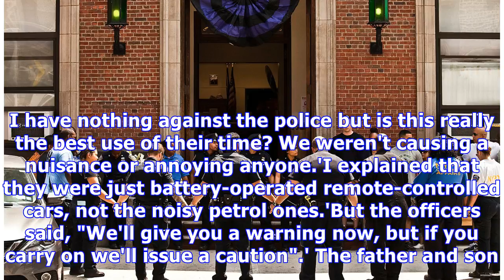Boy, three, ordered to leave a park by police for playing with a car